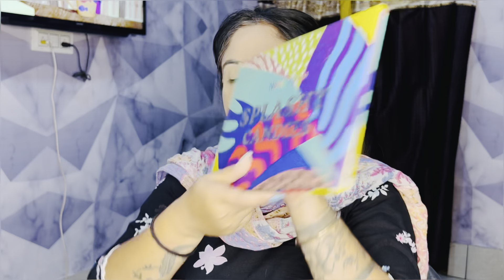Party Look Makeup Tutorial By Jot ll New Product Review